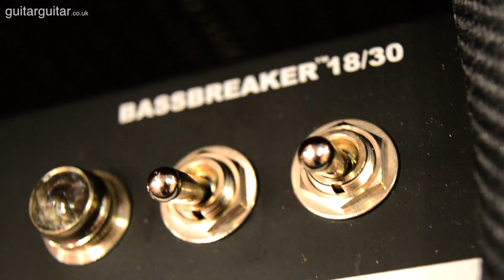Fender Bassbreaker 18/30 Valve Combo Amp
Recorded using a Shure SM57 into a Zoom H6.
We took the new Fender Bassbreaker 18/30 for a spin in the Newcastle store. The Bassbreaker series guitar amplifiers continue Fender’s storied lineage with a kind of “parallel evolution” that evokes the dawn of hard rock. Bassbreaker takes the original Bassman design and breaks away with features including dark gray lacquered tweed covering, refined pointer knobs and unique circuitry plus power tubes and speakers hinting at the U.K. amps that “borrowed” Fender circuits in the 1960s. The sound is one of pure tube greatness.